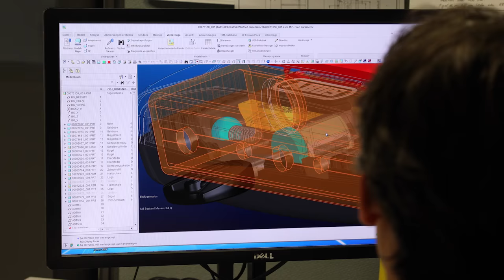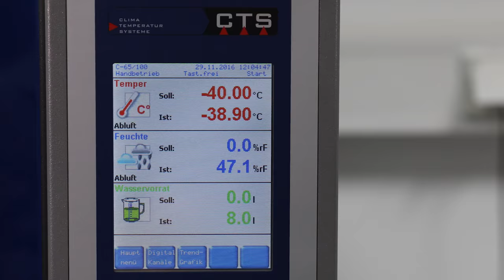The ABUS Advantage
We often get asked what makes ABUS locks better than your competitors.  We believe it is our process and our employees. We own the process from start to finish and our employees play a vital part in this process, always working to improve the final product.